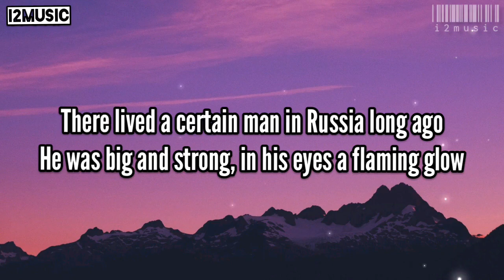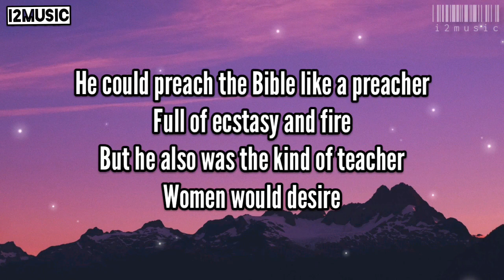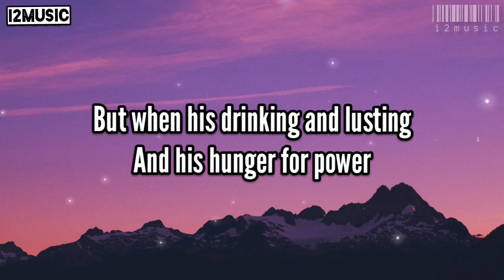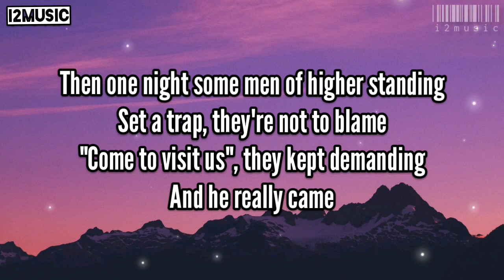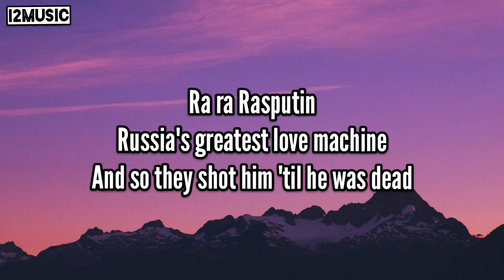Rasputin Boney M Lyrics There lived a certain man in Russia long ago tiktok